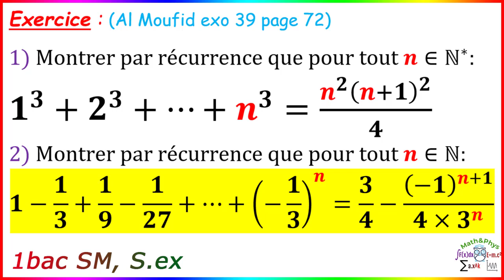Raisonnement par Récurrence - Logique Mathématique - 1 Bac SM - [Exercice 30]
Dans cette vidéo je vais traiter avec vous un exercice (Moufid exo 39 page 72) sur "La Logique Mathématique", dans lequel on mettra en évidence les différentes étapes d'un raisonnement par récurrence : initialisation, hérédité et conclusion.
Cette vidéo est dédiée aux étudiants 1er année bac SM et S.ex

▬▬▬▬▬▬▬▬▬▬▬▬  EXERCICE  ▬▬▬▬▬▬▬▬▬

Exercice : (Al Moufid exo 39 page 72)
1) Montrer par récurrence que pour tout n∈N*:
1^3+2^3+⋯+n^3=(n^2 (n+1)^2)/4
2) Montrer par récurrence que pour tout n∈N:
1-1/3+1/9-1/27+⋯+(-1/3)^n=3/4-(-1)^(n+1)/(4×3^n )

00:29 Énoncée de l'exercice
00:56 Rappel
02:54 question 1
12:17 question 2

▬▬▬▬▬▬▬  BRANCHES CONCERNÉES  ▬▬▬▬▬▬▬

1 bac sm
1 bac s.ex
1 bac Sciences Mathématiques
1 bac Sciences physique
1 bac Sciences svt
1 bac Sciences expérimentales

▬▬▬▬▬▬▬  VIDÉOS SIMILAIRES  ▬▬▬▬▬▬▬

L’objectif de cet exercice est de : expliquer les différentes étapes de raisonnement par récurrence.

• Initialisation : on suppose que la propriété est vraie pour le premier rang
• Hérédité : on suppose que la propriété est vraie pour le rang n et démontre qu'elle est vraie pour le rang n+1.
• Conclusion : la propriété est vraie pour tout rang.

Et vous pouvez consulter les autres vidéos de cette playlist, pour voir d'autres exercices sur la logique mathématique et raisonnement mathématique.

YouTube est devenue un vrai site de math ( math fr ) pour les étudiants science math et science ex, ou il y a des cours de math, maths en ligne, dans cette vidéo on s'intéressera au cours de mathématique sur la logique mathématique.

▬▬▬▬▬▬▬▬  MOTS-CLÉS  ▬▬▬▬▬▬▬▬